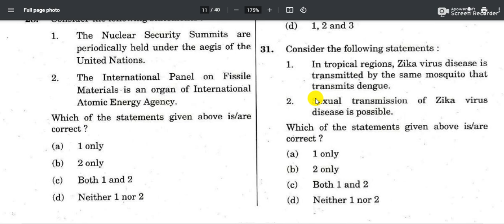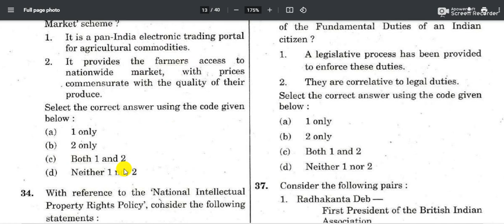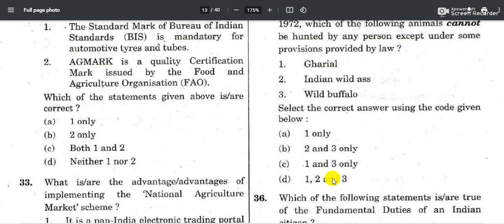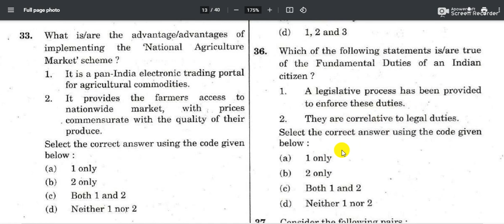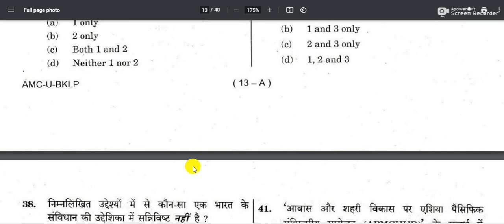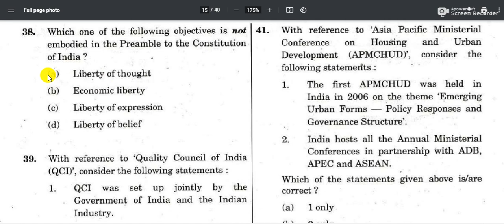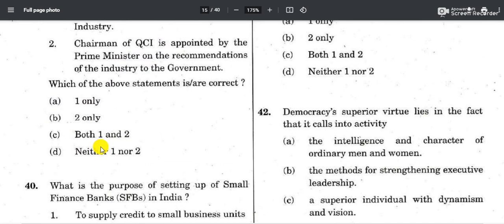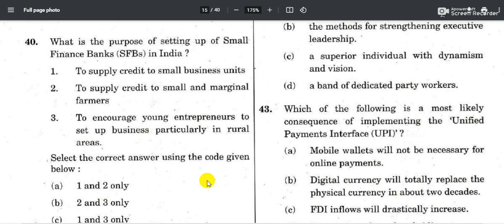4.UPSC Previous Year Question Paper Prelims 2017 Analysis-Logical Attempt for UPSC Prelims 2021/22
Download Pdf of the paper:-